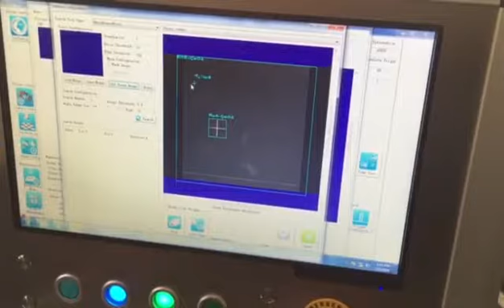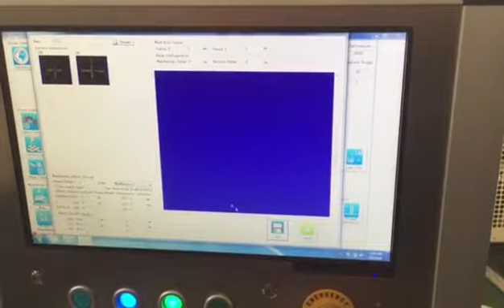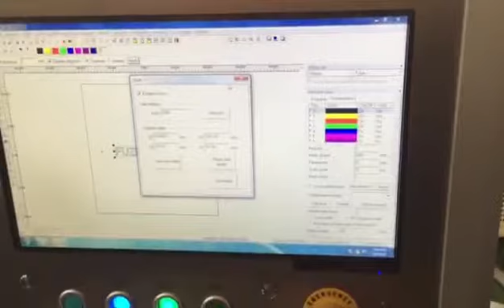Laser cutting machine with CCD for cut printing materials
laser cutting machine with CCD system ,  can cut printing paper , leather , stickers with unmatched speed and quality .